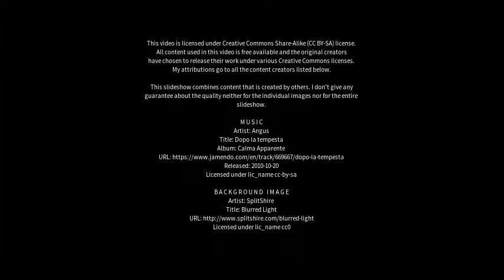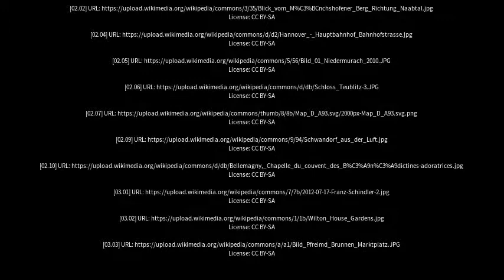Best places to visit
Best places to visit - Teublitz (Germany) Best places to visit - Slideshows from all over the world - City trips, nature pictures, etc.